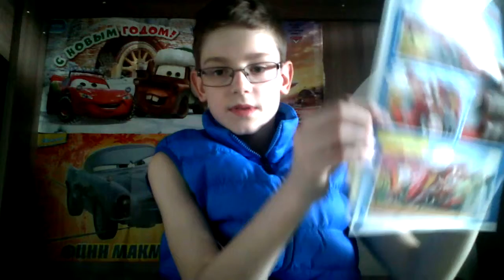( BOOK ANIMALS ) #1, лев , прямиком с game play !